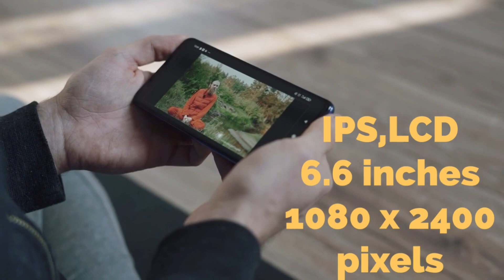Realme 9i 5G First Over Look Quick Details Rs 13999 Launch Price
Realme 9i 5G First Over Look Quick Details Rs 13999 Launch Price Sale start on 24th Aug 2022

Phone details:-

Performance:-
Octa core (2.4 GHz, Dual Core + 2 GHz, Hexa Core)
4 GB RAM
Display:-
6.6 inches (16.76 cm); IPS LCD
1080x2408 px (400 PPI)
90 Hz Refresh Rate
Bezel-less with waterdrop notch
Rear Camera:-
Triple Camera Setup
50 MP Primary Camera
2 MP Depth Camera
2 MP Macro Camera
LED Flash
Full HD @30fps Video Recording
Front Camera:-
8 MP Wide Angle Lens
Full HD @30 fps Video Recording
Battery 🔋 :-
5000 mAh
18W Fast Charging; USB Type-C port
General Storage :-
SIM1: Nano, SIM2: Nano
64 GB internal storage, expandable upto 1 TB